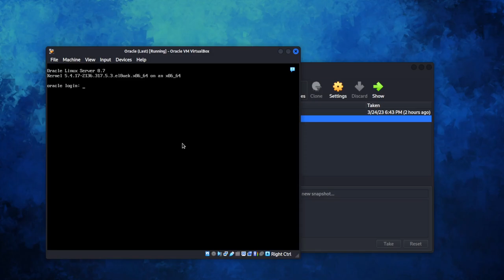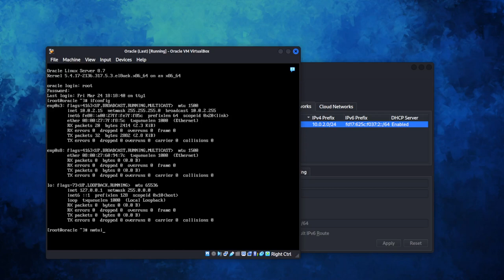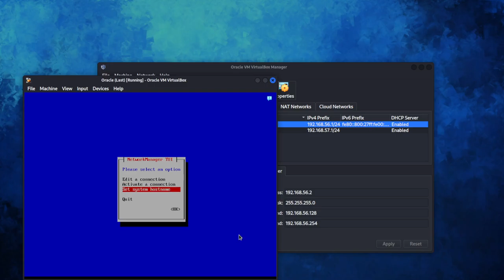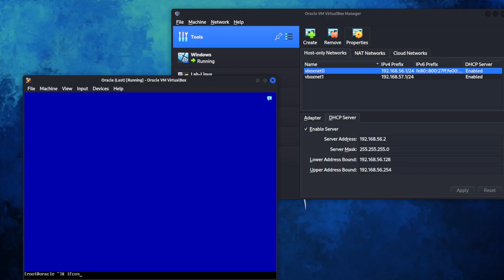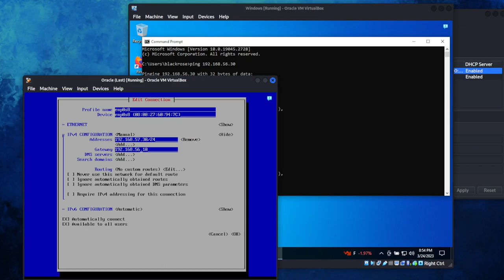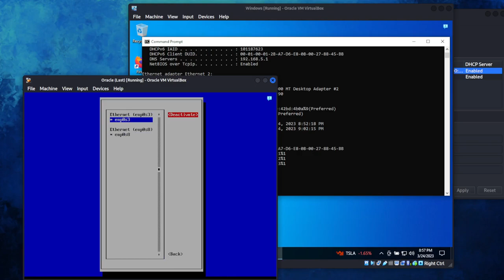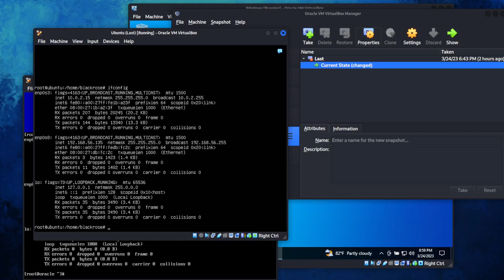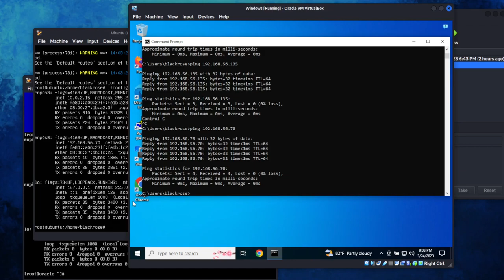08.Static IP Linux server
Langkah2 konfigurasi static IP atas Linux Server Ubuntu mau pun Oracle Linux